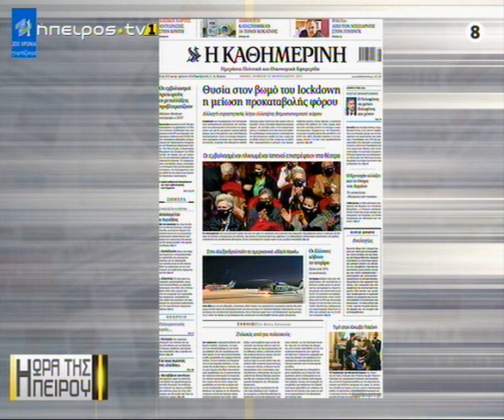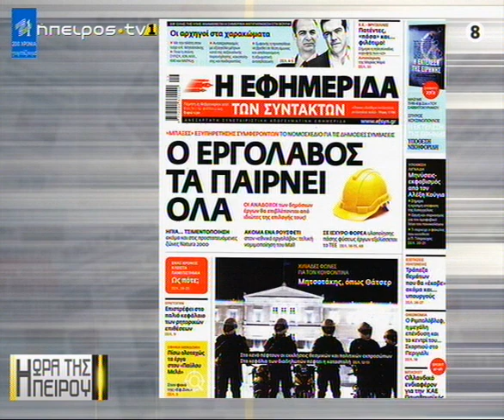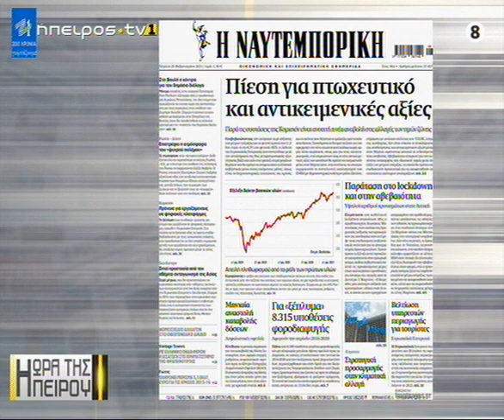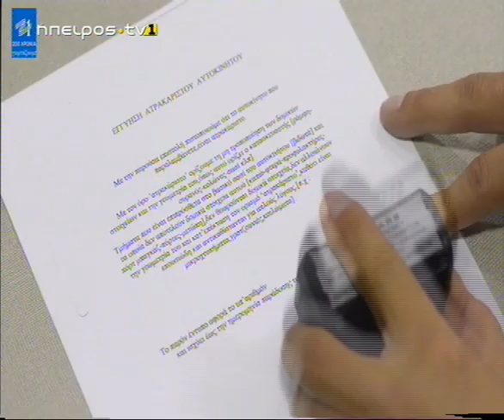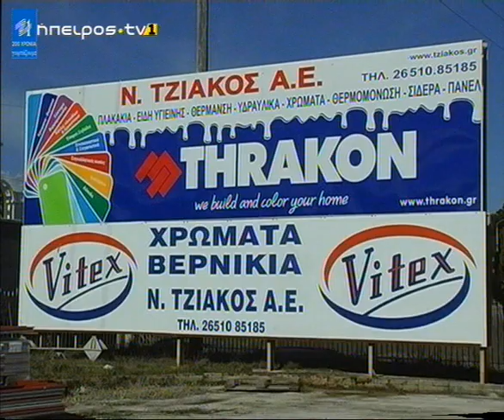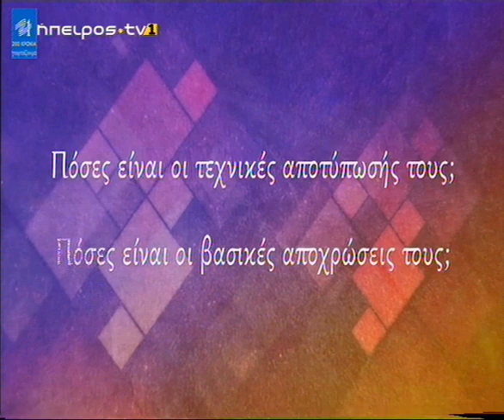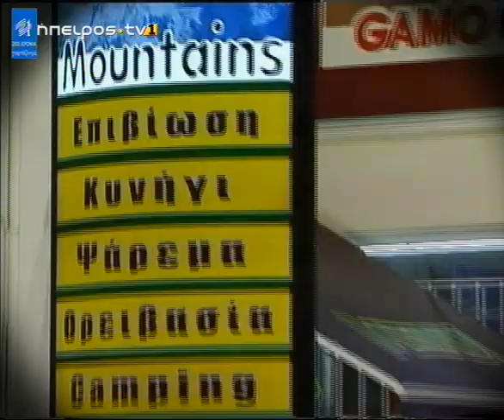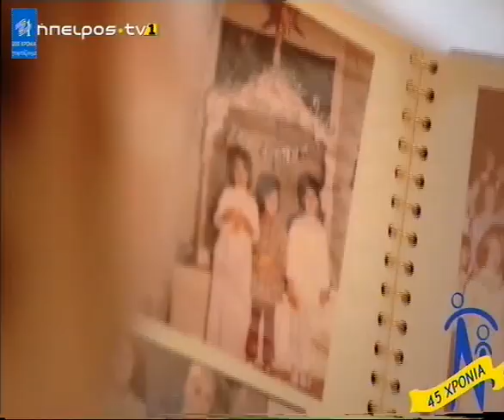Μεσημεριανό μαγκαζίνο | Η ώρα της Ηπείρου | 25/02/2021